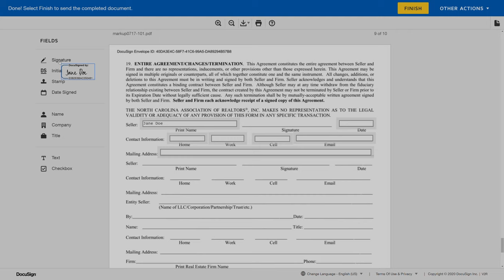The Future of Real Estate is now.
The world may be changing very rapidly but home buyers and sellers still find themselves needing to buy and sell. Virtual Tour usage is up over 495% but unfortunately, most Real Estate agents are in a mad dash to figure out how to do business in the new environment. BluAxis agents have always been industry leaders and these technologies are nothing new to us. Contact your BluAxis agent today to schedule a no-obligation virtual consultation to see when the best time will be for you get the process started.